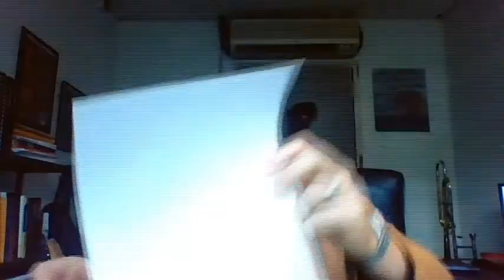Alto 3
NEMS Alto Sax lesson #3